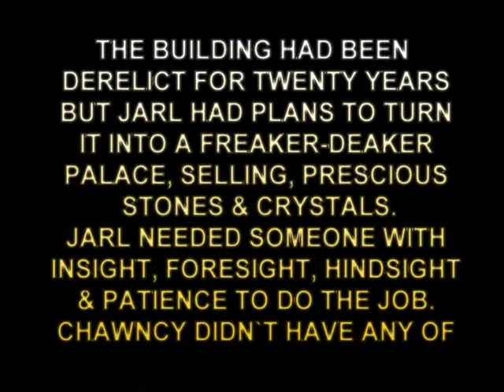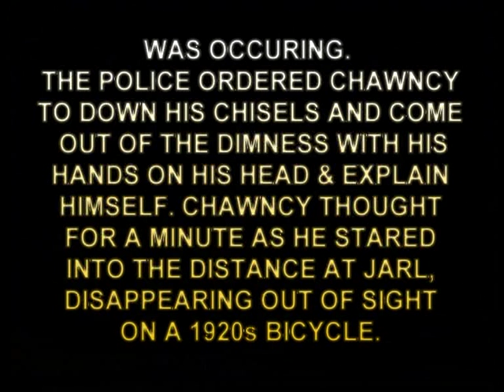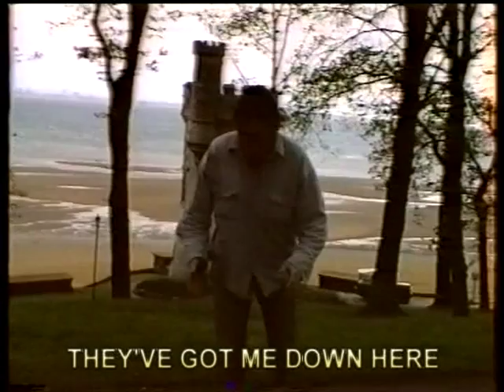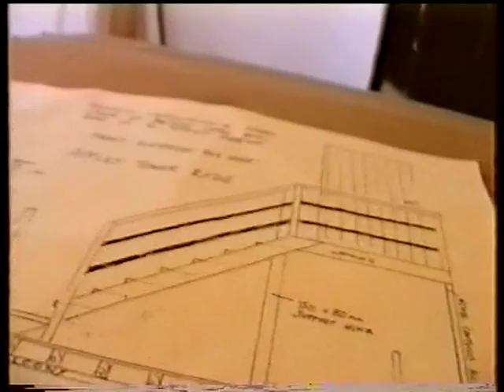Come Building with Reggie Balmoral (Chawncy Gardner) Appley Tower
Appley Tower, a Grade 1 listed building on Ryde beach, the Isle-of-Wight, UK, has been derelict & closed to the public for 10 years, until Mad Chawncey Gardner gets the job of single-handely re-inventing his way to the top of the tower using nothing but reclaimed timber.
Can he assemble this strange wooden vision of runic doors, dodgy floors, secret toilets, shaky-shifty staircases, great stone brains & honecomb shelving before British Heritage & Listed Building Control string him up off the back of the Dotto Train & drag him up the Esplanade by his testicles.
Reg (Chawncy) is still availble for similar projects if you dare to take him on .
 'Reg Against the Machine' is also available for pub gigs, private parties & other shindigs such as the Isle-of-Wight Festival, where he debuted in 2011.